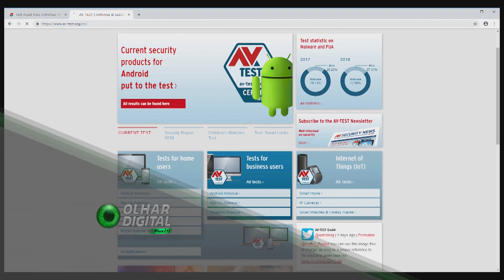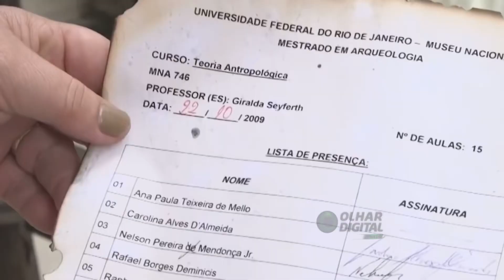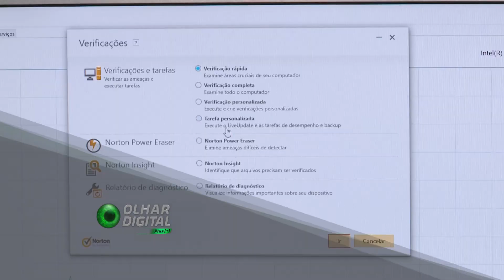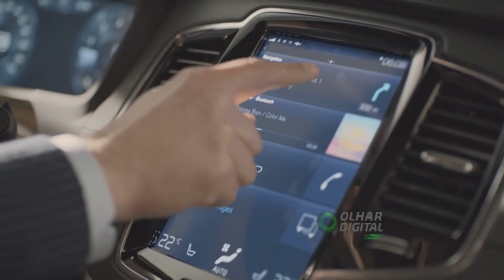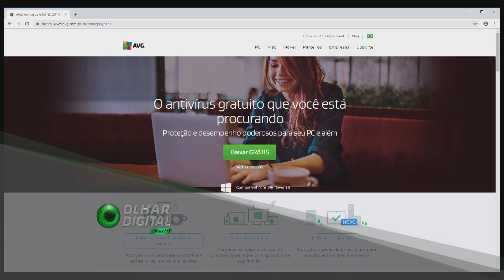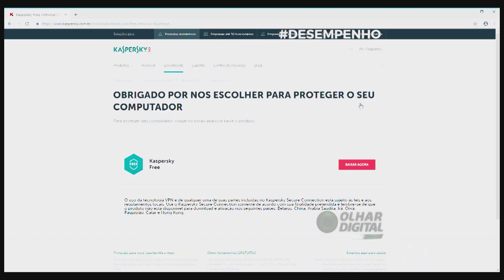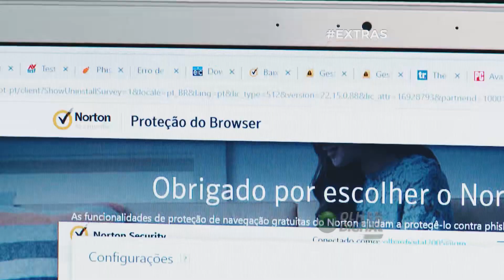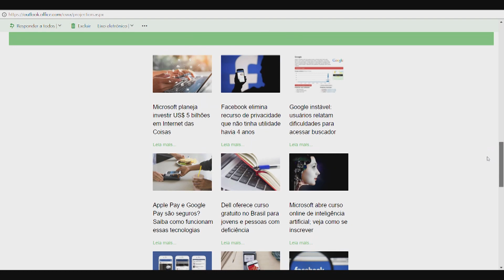Olhar Digital Plus [+] 29/09/2018 | Confira o programa na íntegra